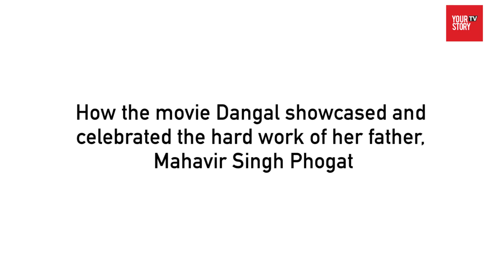Babita Phogat: I can only see the Olympic gold medal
Babita Phogat talks about her father, her role model and many more. Watch this video now to know more.